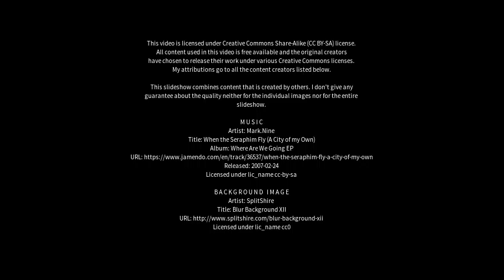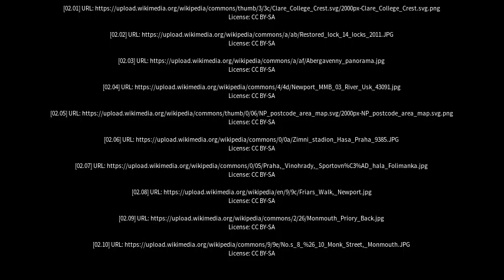Best places to visit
Best places to visit - Usk (United Kingdom) Best places to visit - Slideshows from all over the world - City trips, nature pictures, etc.